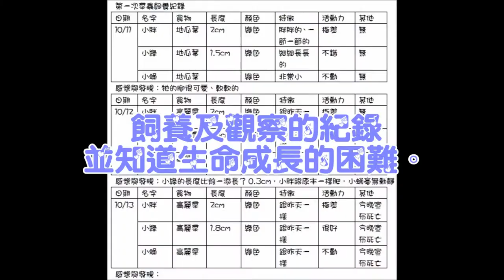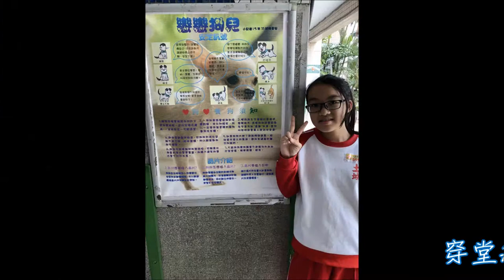CHI 2017200 - 拾犬時美，動感拾足